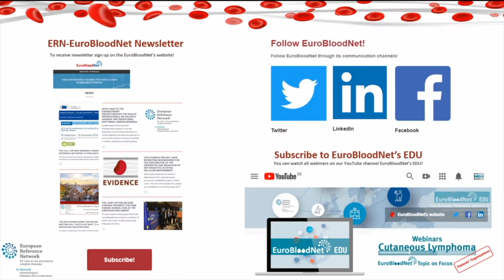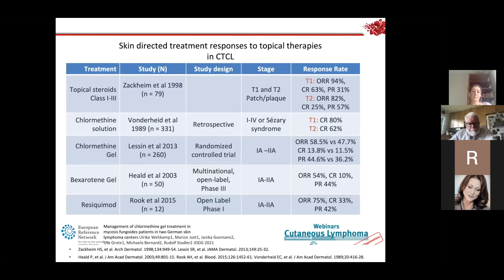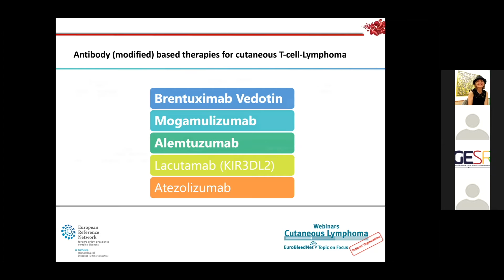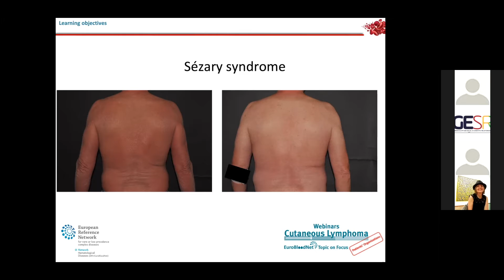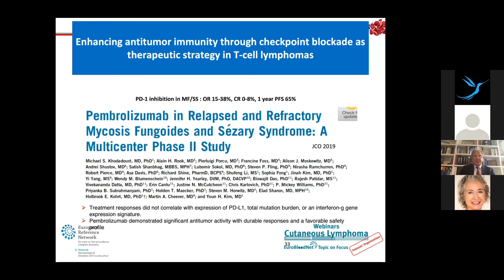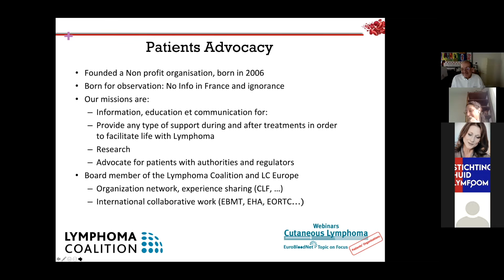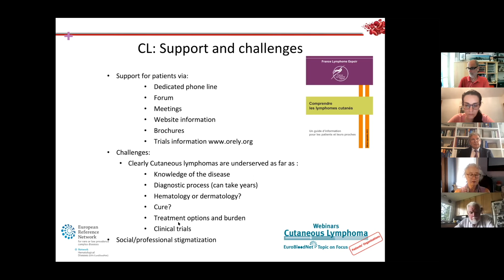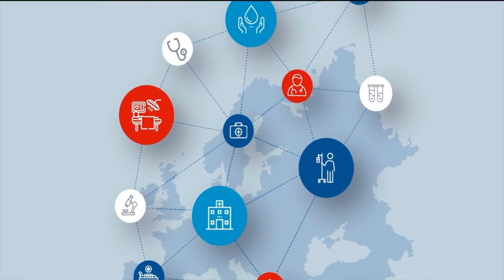EuroBloodNet's Topic on focus on CL for POs: Treatment options available in Europe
Fourth webinar of the ERN EuroBloodNet Topic on Focus for Patients’ Organizations: Cutaneous Lymphoma, coordinated in collaboration with the Lymphoma Coalition, Cutaneous Lymphoma Foundation, France Lymphoma Espoir and Eurordis.

Treatment options available in Europe: Skin directed therapy, Systemic therapy and Clinical trials.

Speakers : Prof. Rudolf Stadler and Guy Bouguet

You can download the power point presentation of this session

ERN-EuroBloodNet Topic on Focus for patients' organizations aims to disseminate very innovative topics related to Cutaneous Lymphoma among patients' organizations in order to give the visibility to the medical services available in Europe, last quality of life cutting-edge advances in the field of this very rare condition and its treatments options.

Program consists of six sessions, once per month on Monday, from 5 pm to 6 pm (CET), starting from April 2021.

Each session is moderated by a duo of an expert physician and a patient representative, who elaborate the session together. The physician first introduces the topic and shares the clinical knowledge. The patient representative ensures that information provided can be well addressed to patients organizations, and also highlights which are the key crucial concepts for patients to the expert and asking to clarify them to the webinar audience. The Questions & Answers session is moderated by the representatives of Cutaneous Lymphoma Foundation and Lymphoma Coalition.

For more information about EuroBloodNet’s Webinars and how to participate in live sessions please visit the EuroBloodNet’s